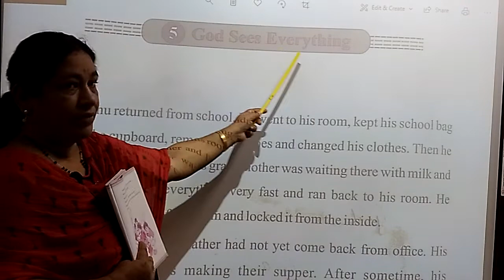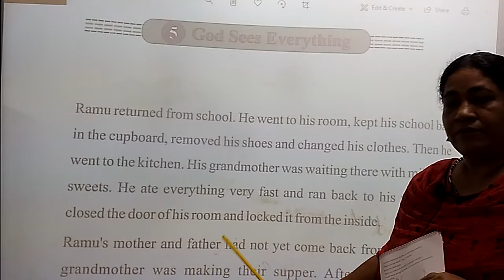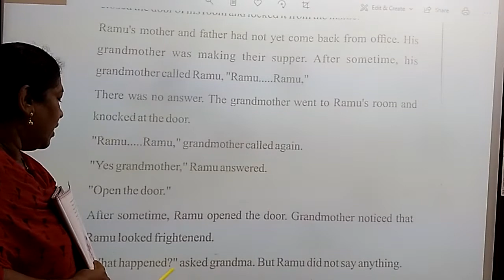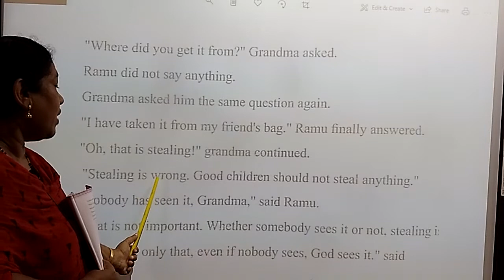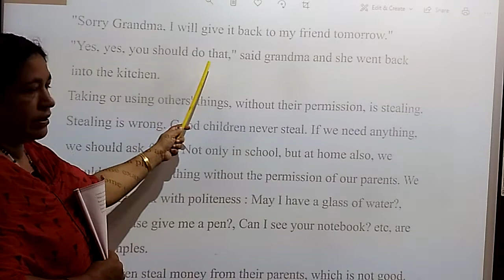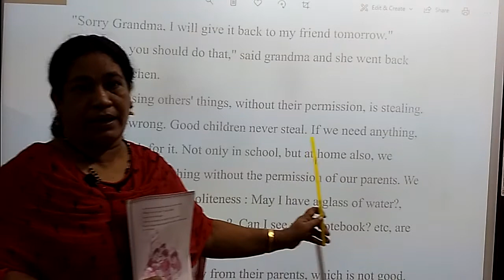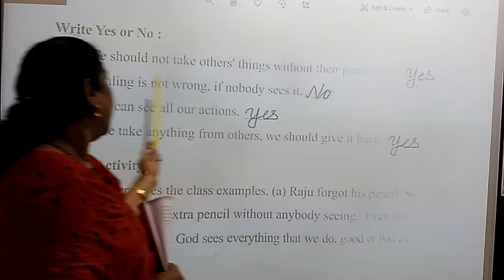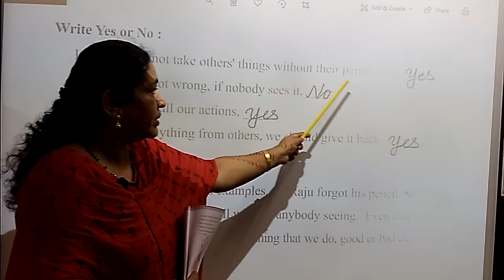Std 2 Moral Science Ch 5 Part 1